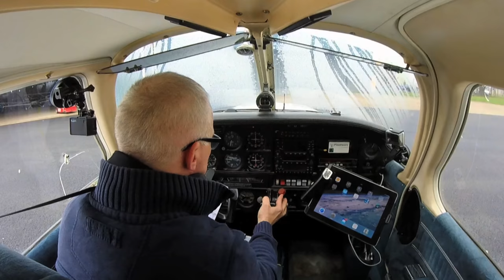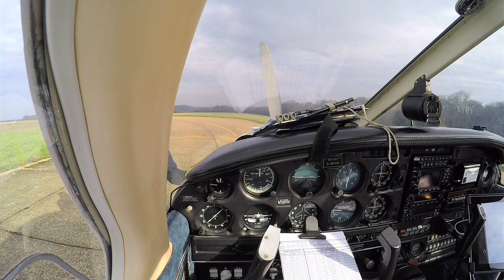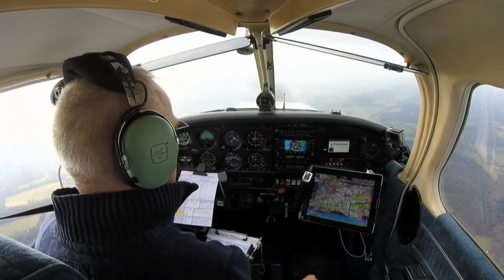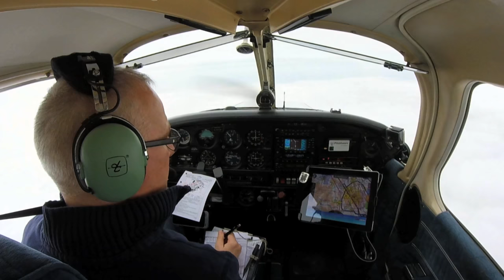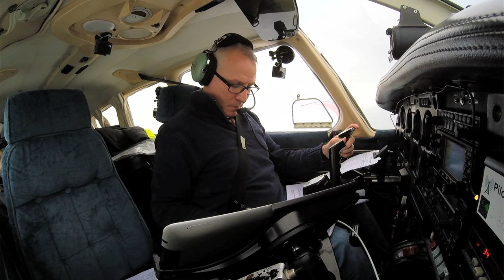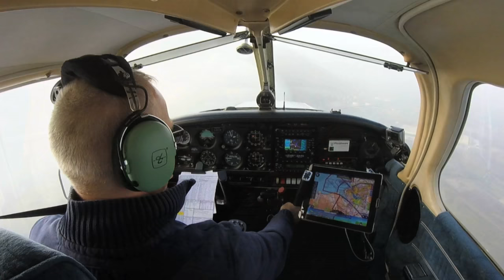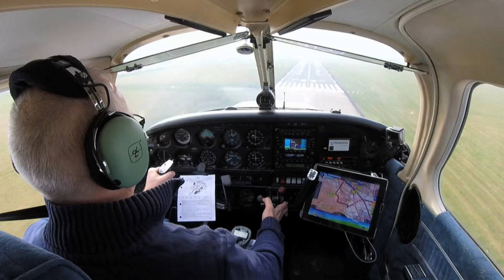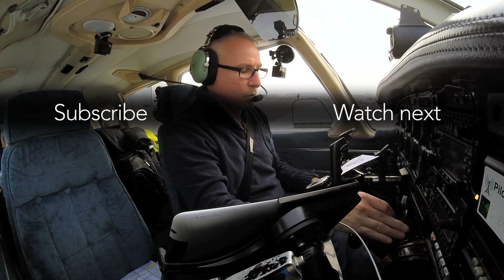Rattle halts PA28 take-off, child passenger distraction, Biggin Hill to Hawarden IFR, Quiz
A strange rattle halts The Flying Reporter's take off from Biggin Hill to Hawarden. This flight also demonstrates how distracting a child passenger can be. ILS approach to Hawarden in poor visibility and low cloud. New feature: The Flying Reporter Quiz

Note: Parts of this film have been edited out of sequence.

Mapping
SkyDemon